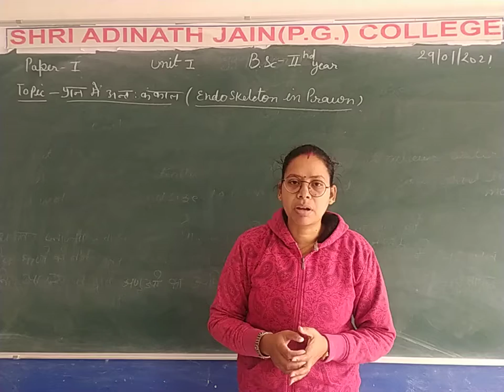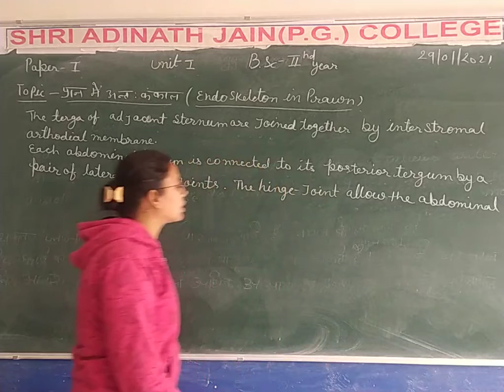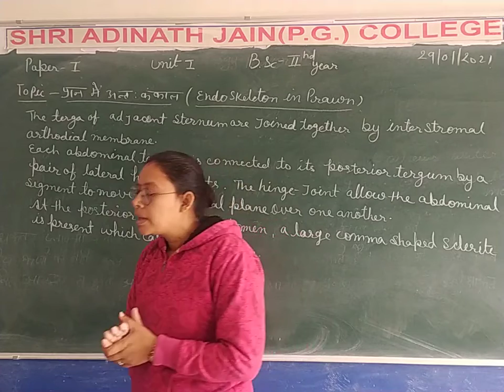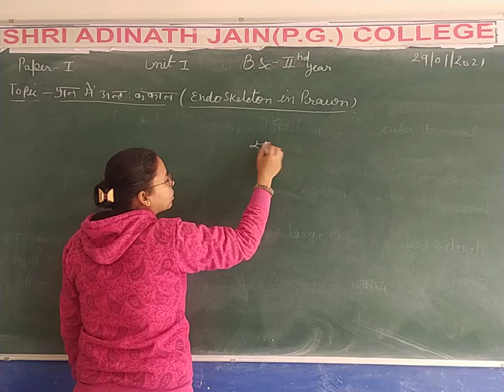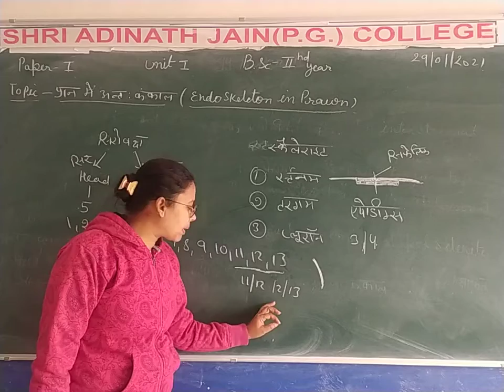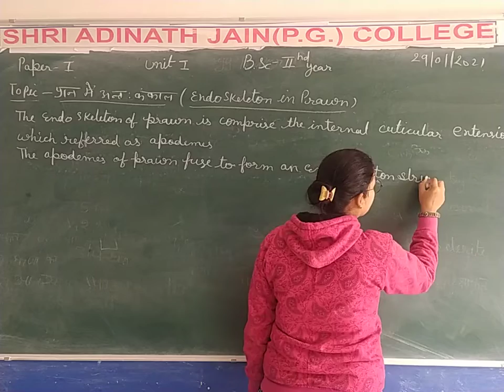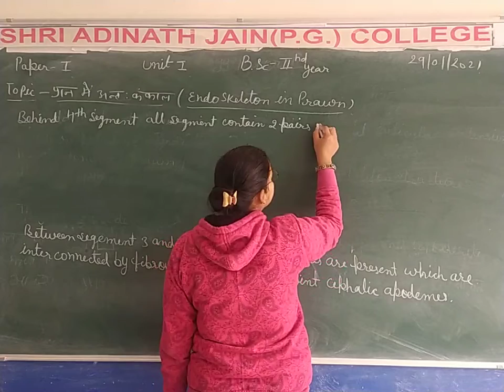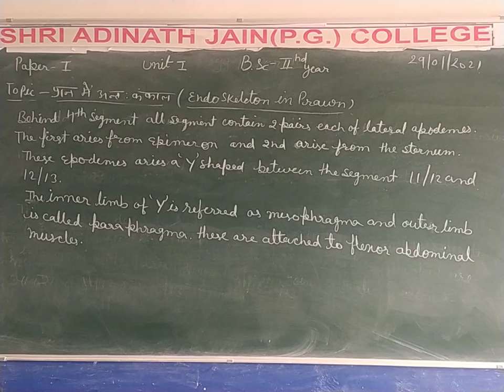Bsc2 H+E Zp 1 Skeleton C 8